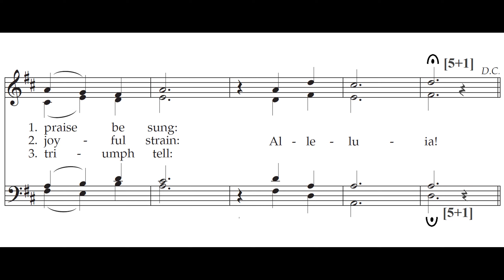Tenor: “The Strife Is O’er,” (tune: VICTORY) - practice video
This is the Tenor section’s practice video for the hymn “The Strife is O’er,” attr. Palestrina, adapt. W. Monk.  Verses as found in the St. Michael Hymnal, 4th ed. #787, with fermatas added by Joseph Ciskanik.